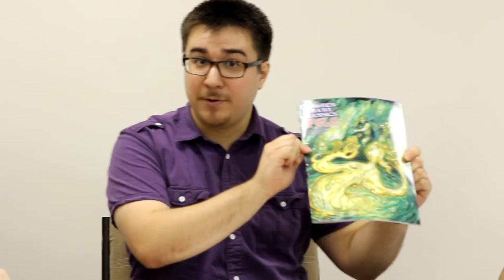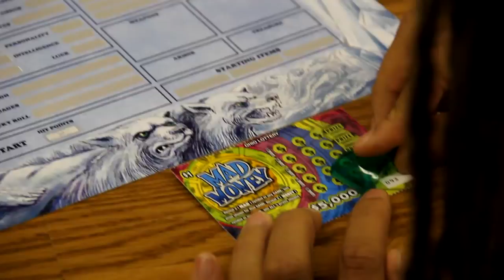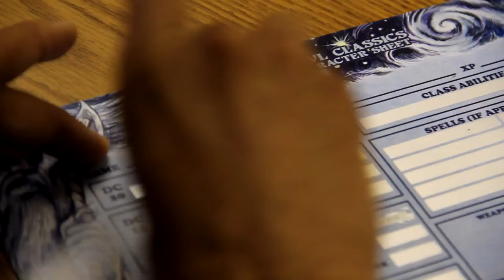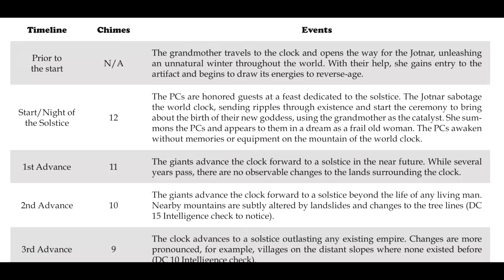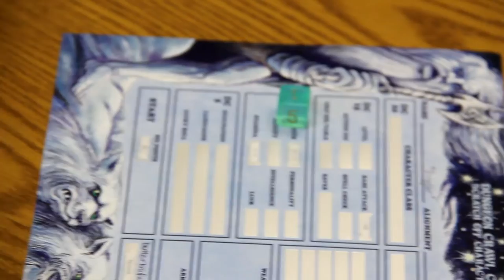Twilight of the Solstice, Part 1 - The Diggler (RPG Actual Play)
Our heroes have lost their memories! Can they use exciting SCRATCH-OFF CHARACTER SHEETS and their wits to save Christmas (and the world!) before time runs out?